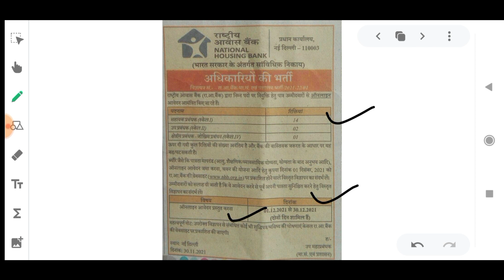NHB Officer Scale 1 2021 Notification Out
In this video I have discussed about NHB Officer Scale 1 Recruitment 2021.

@YOUNGER AGE
Younger age
Youngers age
Younger age channel
recruitment 2021
Latest bank jobs
Bank recruitment
Latest bank Vacancies
Barclays Bank 2021 notification
Private Bank 2021 notification
Catholic Syrian bank 2021 notification
Cooperative bank 2021 notification
Dcc bank 2021 notification
Jk bank 2021 notification
Jk bank 2021 recruitment
Jk bank 2021 vacancies
Jk bank po 2021 notification
Jk bank bank Associates 2021 notification
Jk bank 2021 notification out
Jk bank vacanciesc
Agriculture insurance company 2021 notification
Agriculture insurance company 2021 vacancies
Agriculture insurance company 2021 recruitment
Agriculture insurance company management Trainee 2021 notification